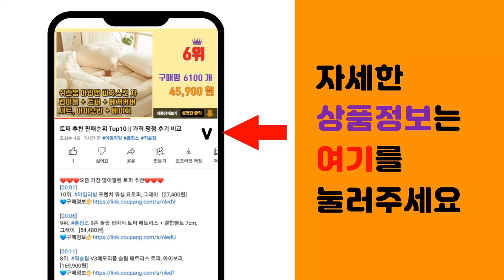메모리폼 추천 판매순위 Top10 || 가격 평점 후기 비교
❤️❤️❤️요즘 가장 많이팔린 메모리폼 추천❤️❤️❤️

[00:01]
10위. 프리니아 메모리폼 경추 베개, 2p [28,300원]

[00:06]
9위. 지누스 베이직 메모리폼 매트리스 [173,300원]

[00:11]
8위. 올인템 기능성 메모리폼 깔창 2세트 [3,470원]

[00:16]
7위. 노스바이크 메모리폼 깔창 NCSI-001 2족 [10,900원]

[00:21]
6위. 3D 메모리폼 베개, 화이트, 1개 [10,460원]

[00:26]
5위. 코멧 홈 메모리폼 경추베개, 그레이, 1개 [8,990원]

[00:31]
4위. 올리슬립 클래식 메모리폼 토퍼 [69,900원]

[00:36]
3위. 베네베딩 플래티넘 메모리폼 베개, 화이트, 1개 [15,790원]

[00:41]
2위. 홈잡스 9존 슬립 접이식 토퍼 매트리스 + 결합벨트 [59,900원]

[00:46]
1위. 지누스 베이직 메모리폼 토퍼 [108,000원]